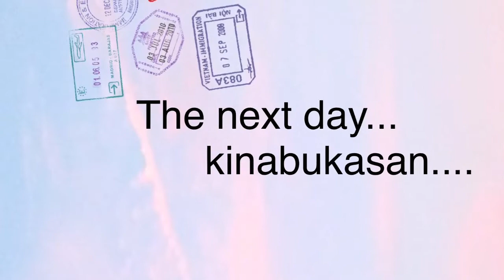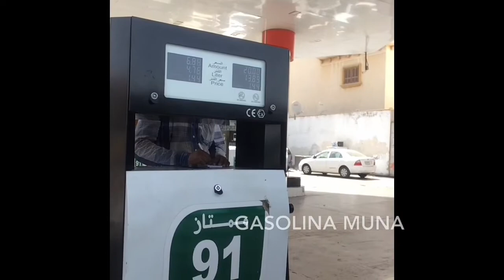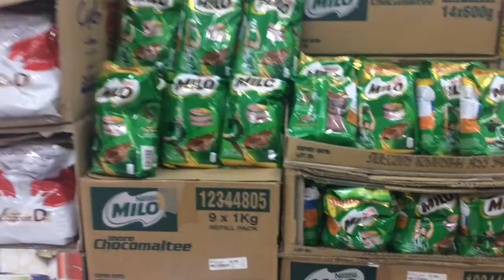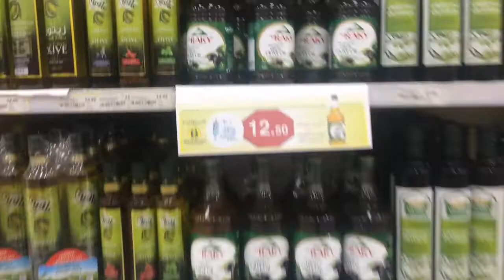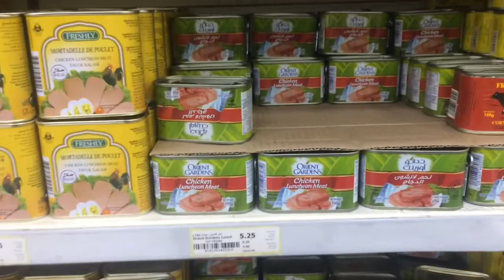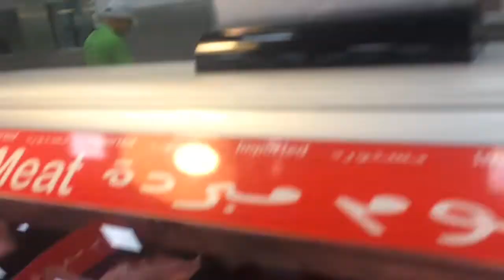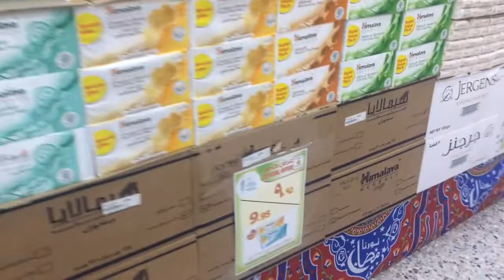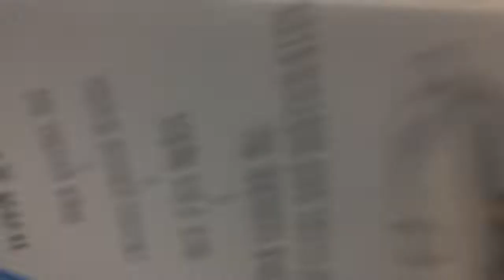Foul | Sarawat Superstore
Hello Everyone!!! This Is Brigitte youR Pinay Ofw here in Jeddah, Saudi Arabia

Location: Madinah road behind Meridien hotel